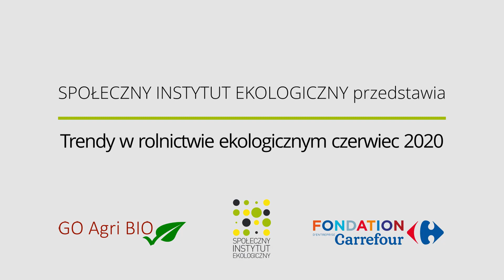Waldemar Fortuna – Trendy w rolnictwie ekologicznym czerwiec 2020